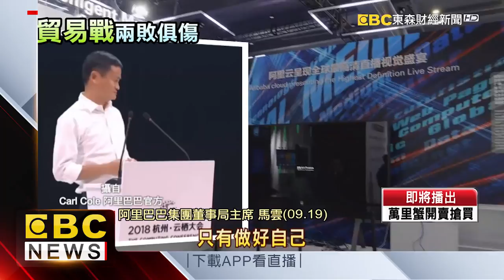貿易戰開打 馬雲霸氣砍美百萬就業機會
中美貿易戰開打，阿里巴巴創辦人馬雲，先前本來要提供美國100萬個工作機會，現在也表態會反制川普，決定不給了，也有經濟學者說，這波戰中，中國大陸受創衝擊可能是美國的4倍。